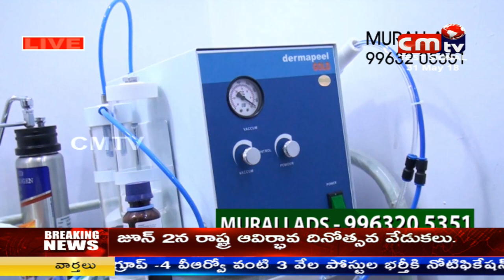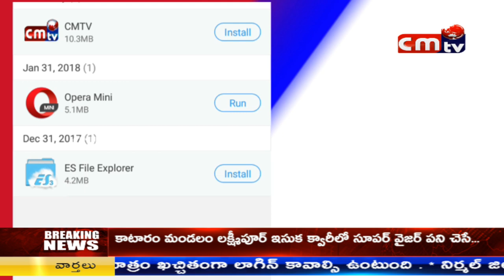CMTV (CoalMine TeleVisions) cmtv program oggu katha katta srinivas singaraveni mallesh team